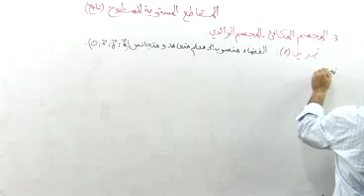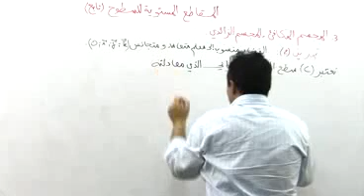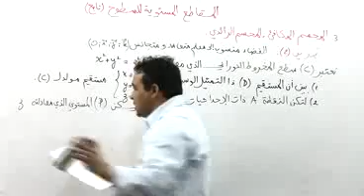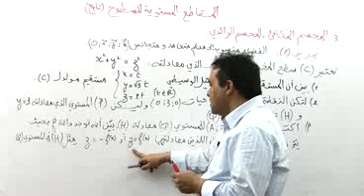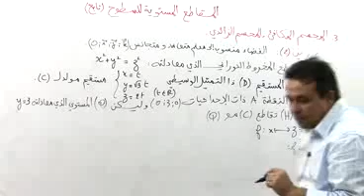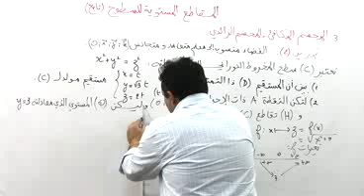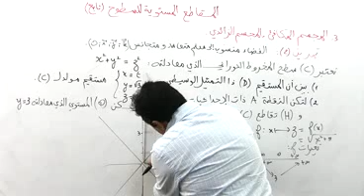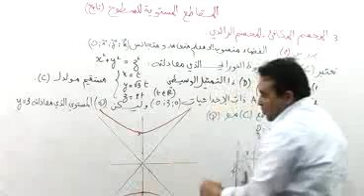20 المجسم المكافئ و المجسم الزائدي 05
درس مفصل في مادة الرياضيات للسنة الثالثة ثانوي المقاطع المستوية للسطوح تقاطع مستقيمين تقاطع مستويين السطح الأسطواني الدوراني سطح مخروط دورانية المجسم المكافئ المجسم الزائدي,، حل تمارين
للمزيد من الدروس قم بزيارة موقع الدراسة الجزائري :